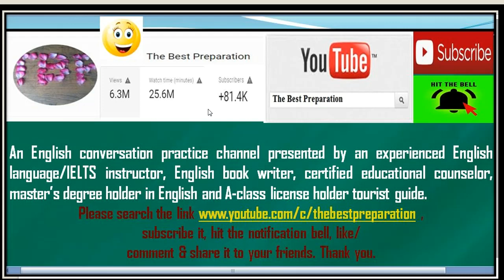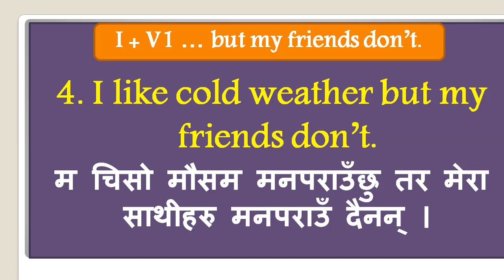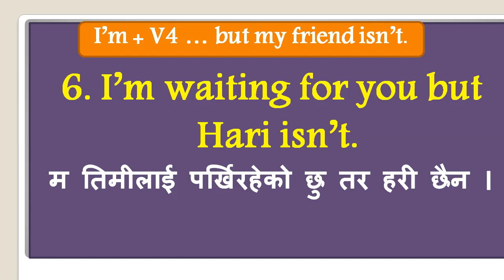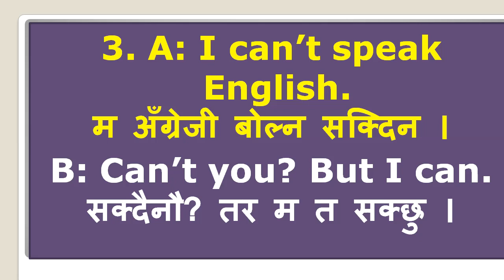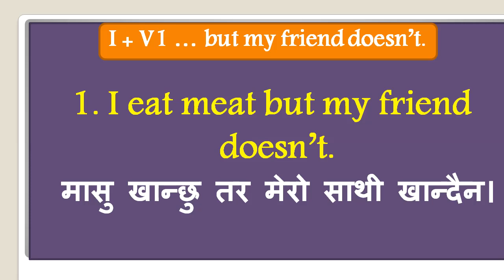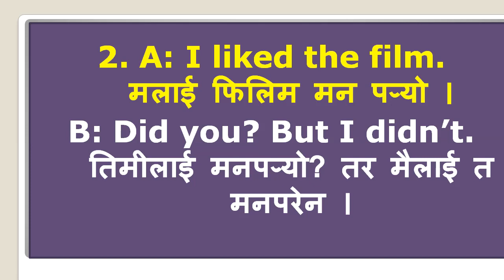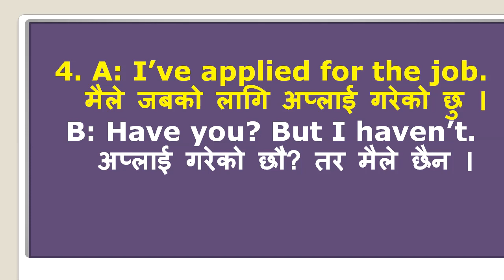Practical Speaking English- useful for all learners. English to Nepali language. Best online video.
सबैजनालाई मेरो नमस्कार !!! Learn English Conversation Practice with the help of Nepali. Watch this video on how to learn & speak English language easily. English grammar tense tips and tricks will help be fluent in English with Nepali meaning. English videos on English speaking, English conversation practice, grammar, basic verbs & tense in Nepali language. For that please click on thebestpreparation

This channel is intended for viewers who want to improve their speaking English with the help of Nepali language in short period of time e.g. English to Nepali  or Nepali to English.To meet the growing demand of English to Nepali online videos, I've tried to answer the questions like 'How to learn English language in Nepali', 'How to learn English grammar tenses in Nepali', 'How to learn English verbs and tense in Nepali language' 'How to learn English speaking in Nepali language' 'speaking English practice conversation' 'How to speak English' best tips to speak english fluently etc.
Useful Links for All.